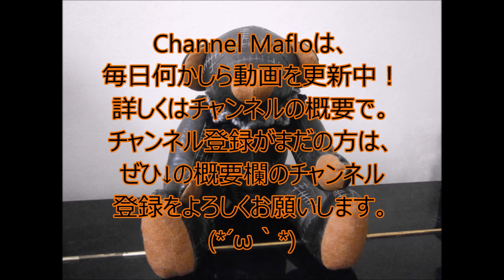【Android】白猫プロジェクト × 実況その３３ × 茶熊続き、限定キャラ狙いで１０連回します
相互フォローは人数に限りがあるためお断りすることがあります。